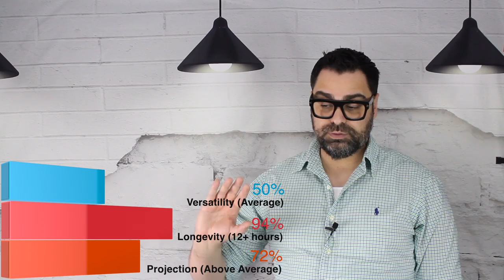🍃 Enclave by Amouage | Samplin' Samples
Chapters:
0:00 Intro
1:42 Chapter 1 Scent Profile
17:00 Chapter 2 Break Down (Seasons, Longevity, Projection)
19:42 Chapter 3 Final Thoughts

After a long hiatus with Amouage scents, I'm back sniffing the newer releases.